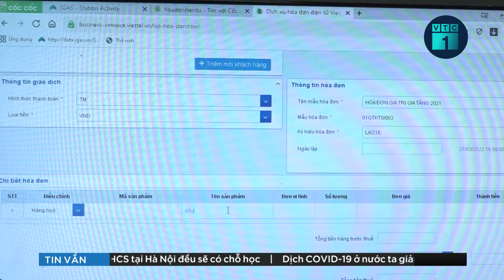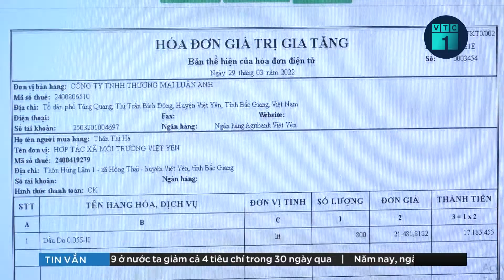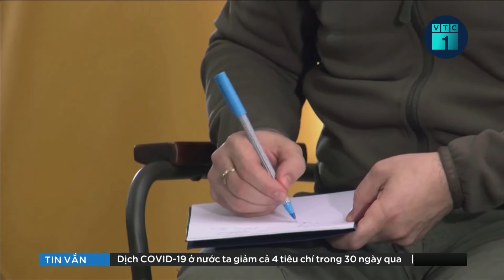Bản tin sáng 24/4: Bắc bộ và Trung bộ sắp bước vào đợt nắng nóng | VTC1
VTC1 | Bản tin sáng 24/4: Theo Trung tâm Dự báo Khí tượng Thủy văn Quốc gia, từ ngày 24 đến ngày 27/4 ở khu vực Bắc và Trung Trung Bộ và từ ngày 25-27/4 ở khu vực phía Tây Bắc Bộ có nắng nóng trên diện rộng.